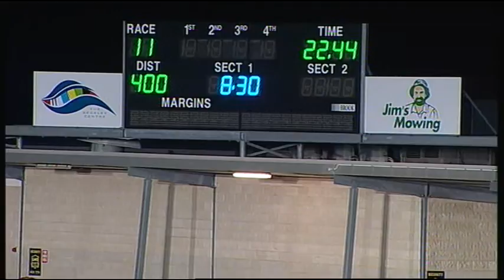GEL FRI 04 SEP 15 R11